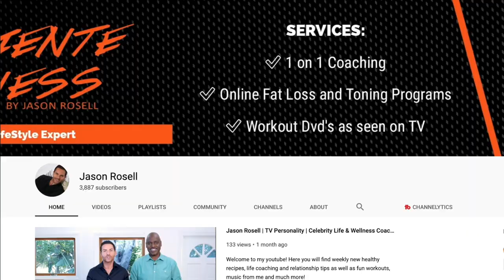How to get rid of vaginal odor naturally | Female hygiene hacks | Bacterial Vaginosis |Jason Rosell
In today's podcast episode of GetInspiredWithJason, we explore sexualhealth with skin care specialist & sexual health expert, Dawn Mougel, the founder of "A New Dawn Wellness" located in Scottsdale, Arizona.

The topic is : "How to eliminate vaginal odor naturally."BacterialVaginosis

Vaginal odors can be a common thing for many women, and a lot of women use products to clean or masks odors which is not healthy.

In this interview, Dawn gives the audience some amazing tips on how to eliminate odors naturally and for good without having to spend a lot of time or money.

Dawn is by far, one of the most professional and knowledgeable skincare and sexual experts I have ever met. The best feeling in the world is when you work with someone that not only is amazing at what they do, but they just know what they are talking about.  That is Dawn Mougel.

If you or someone you know suffers from this condition, please share this podcast episode.

Follow Dawn, and learn more about all her amazing services (they have so man for men and women,) by visiting her company and follow her and her office on all social media platforms @anewdawnwellness

Intro music